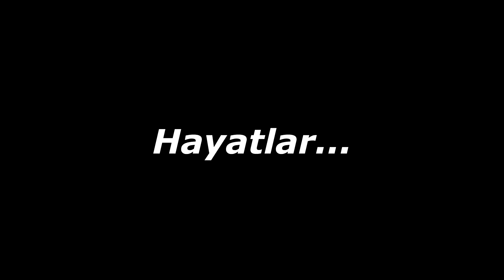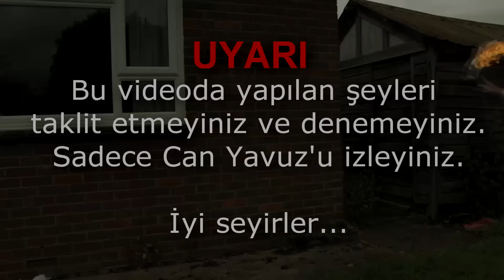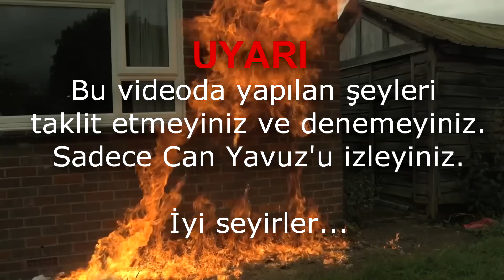ARABAMI PATLATTIM! (TÜRKİYEDE İLK)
Türkiye de ilk araba patlattık ! Araba patlaması deney merak edenler için arabamı patlattım! Sizlere verdiğim sözü tutmak için bir araba aldım ve Film gibi patlattım. Bu deney leri SAKIN DENEMEYİN! Biz tamamen profesyonel olarak ve güvenlik önemleri alarak yapıyoruz. Çevreye ve doğaya zarar vermiyoruz. Videolarda yapılan şeyleri DENEMEYE KALKMAYIN, SAKIN DENEMEYİN !

Sadece bizi izleyin teşekkür ederiz.
*Bölge tamamen bize ait ve güvenli
*Hiçbir şeye zarar verilmemiştir.
*Videoda olan materyaller tamamen dikkat çekmek amaçlıdır, hiçbir kanuna aykırı kural ihlali yapılmamıştır, araştırılmıştır.

(Not; Bu videoda hiçbir canlı zarar görmemiştir. Yangın kontrollü olarak söndürülmüş, enkaz temizlenmiştir. Güvenlik önlemleri alınarak çekilmiştir.)

Merhaba, videoları sizlere en iyi ve en kaliteli şekilde iletmek için çaba sarf ediyoruz. Video çekimleri sırasında oldukça zorlanıyoruz ve zaman harcıyoruz. Daha kaliteli videolar çekmemiz ve bizlere destek olmak için  videoyu "beğenmeyi" unutmayın.

Teşekkürler.